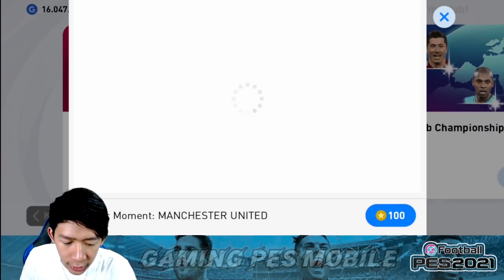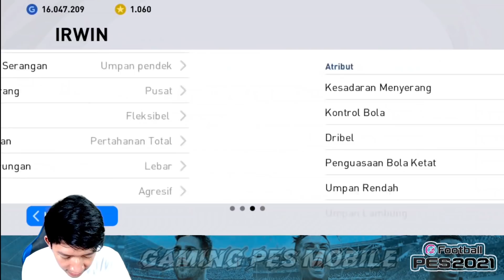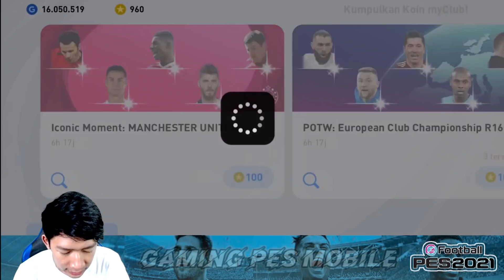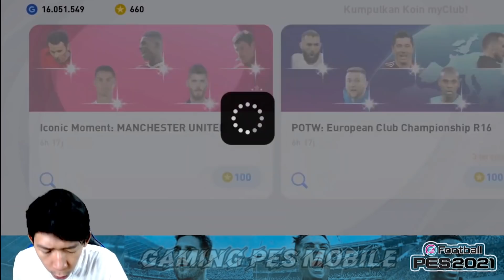ICONIC MOMENT MANCHESTER UNITED OPEN PACK EFOOTBALL PES 2021 MOBILE INDONESIA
Hallo brader!

Video Kali Ini Kita Gaca Iconic Moment Manchester United 🔥

Gimana Keseruannya ?